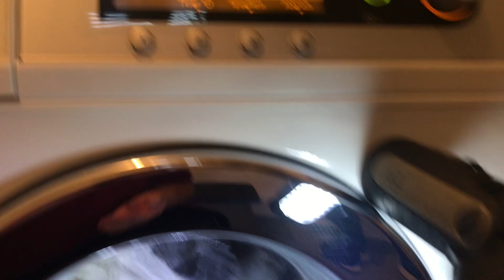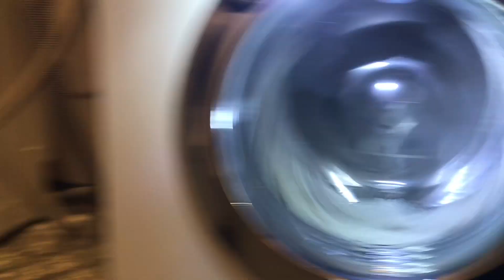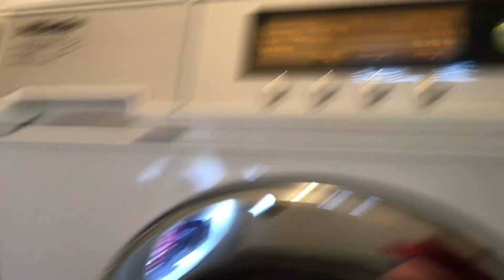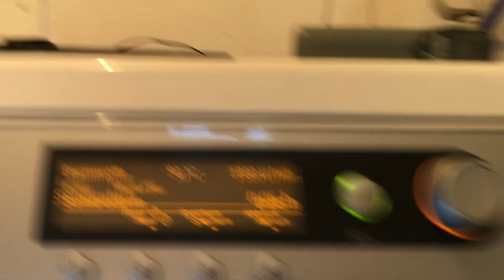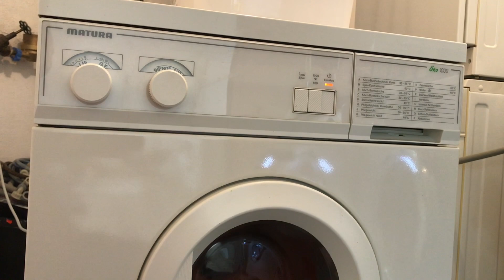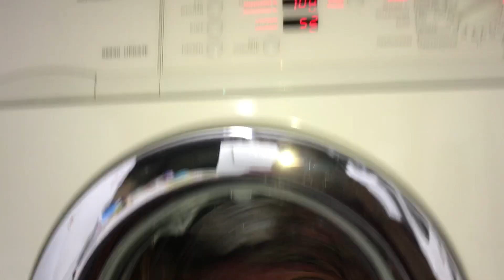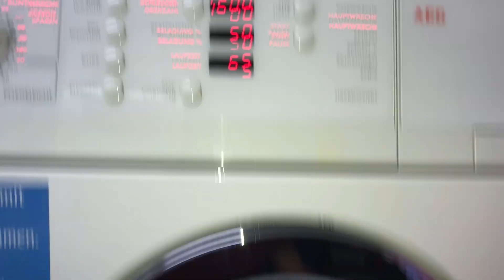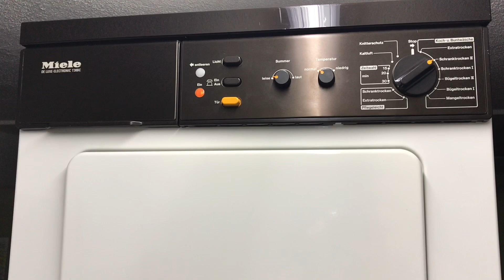Waschtag Waschtreff 19.09.2020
Da war ich beim lieben Aeg-Fan zu besuch und haben ganz viel gewaschen.